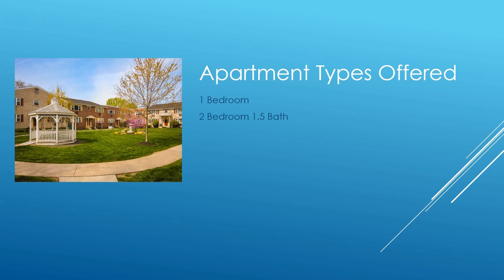Come Home to Westgate Arms a proud Lindy Community